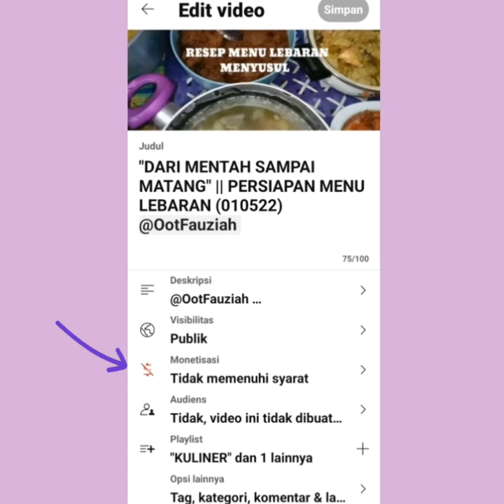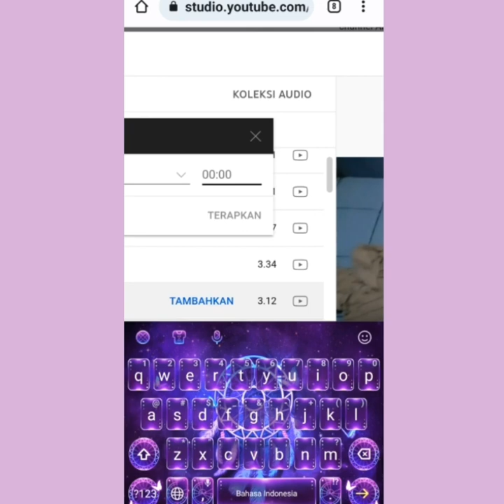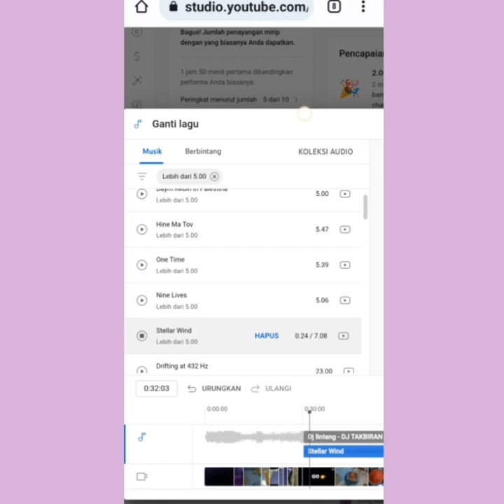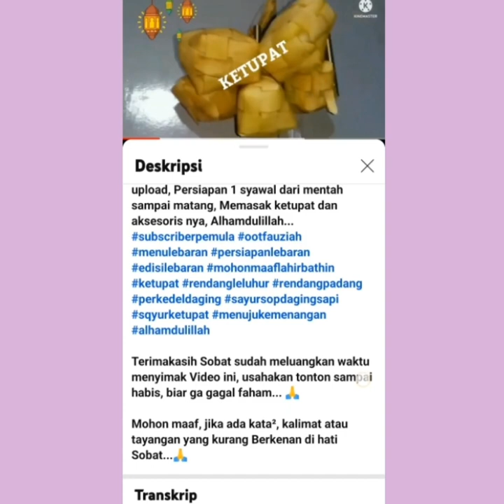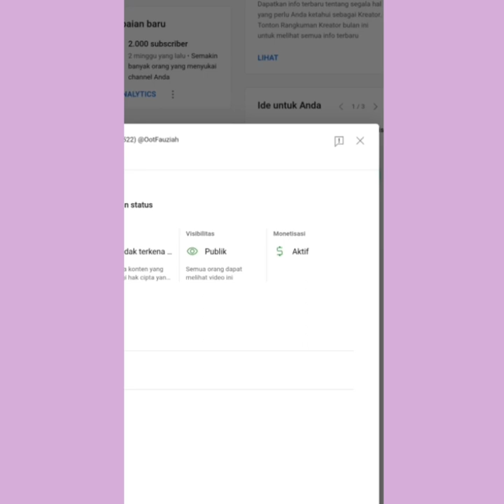"DATANG LAGI GANTI LAGI" 😁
Datang Lagi klaim, Ganti lagi musik 😁

Maaf sengaja Ane ulang² tutorial ganti lagunya, karena masih banyak teman yang masih menggunakan musik selain dari Youtube Studio

Terimakasih Sobat sudah meluangkan waktu menyimak Video ini, semoga bermanfaat & terhibur